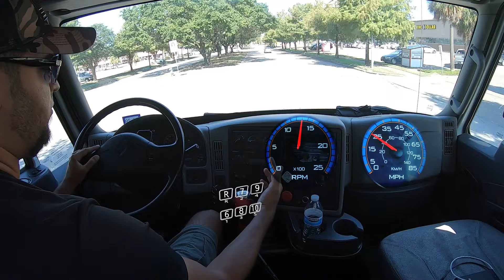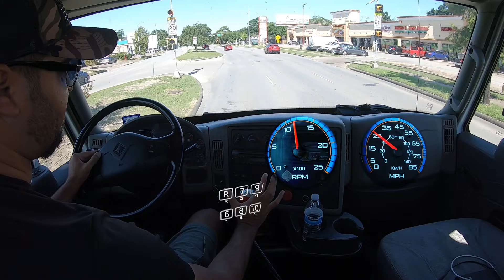Como Recuperar Cambios Perdidos (asi De Facil) | Entrenamiento De Camiones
Acerca de este video:Como Recuperar Cambios Perdidos (asi De Facil) Entrenamiento De Camiones
En este Video te enseñare como recuperar los cambios fallidos o perdidos de una transmission de 10 velocidades. ser paciente manejando un camion es la mejor manera de aprender. nunca te desesperes si no estas aprendiendo. todos tenemos un punto de aprendisaje donde entendemos bien como manejar el camion.

Cada suscripcion, Like & comontario, Me ayuda alcansar mas estudiantes de CDL que necesitan mi ayuda en aprender.

                                               (---Mi Equipo de Grabar---)
GoPro Hero 8 Black Action Camera
► Amazon US
Rode SmartLav+ Microphone for iPhone and Smartphones
► Amazon US
JOBY Suction Cup with GorillaPod Arm
► Amazon US
Razer Blade Pro 17 Gaming Laptop
► Amazon US
DJI Mavic Pro Platinum - 4k Drone
► Amazon US
Programa que utilizo para editar (Adobe Premiere)
► Amazon US

BMI - Broadcast Music Inc., UMPI, Kobalt Music Publishing, Featherstone Music (publishing), and 15 Music Rights Societies